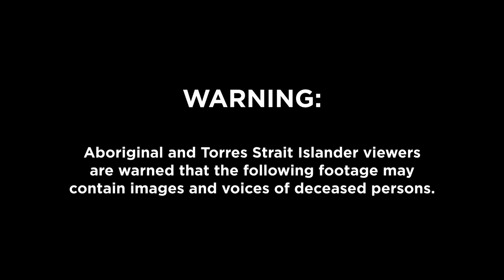North West Local Land Services staff celebrate Reconciliation Week 2021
North West Local Land Services staff celebrated Reconciliation Week 2021 by hosting two workshops with local Aboriginal people and organisations.
The Tamworth workshop was conducted by Mark Atkins, Mark shared his history and knowledge about the art of making and playing the didgeridoo.
A bush tucker and weaving workshop was conducted by Kerri Saunders and Mona Fernando-Munro at PIUS X Aboriginal Corporation.

Both workshops created the opportunity for non indigenous and indigenous people to come together to learn and share each other's journey/stories.

North West Local Land Services would like to thank Gomeroi Dance Academy, Lenny Waters, Mark Atkins, Kerri Saunders, Mona Fernando-Munro, PIUS X Aboriginal Corporation and Soil Conservation (HART team) for their contribution and knowledge sharing.